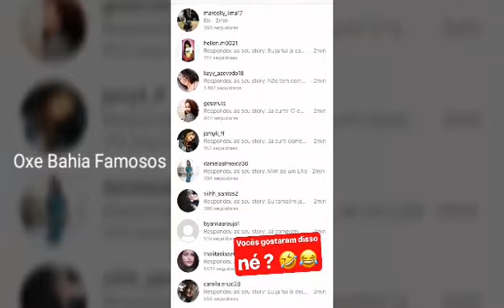STHE 😱 MOSTRA SEU NOVO APARTAMENTO EM SÃO PAULO